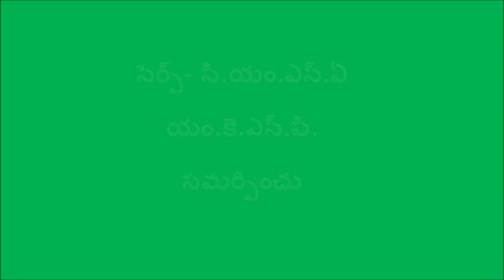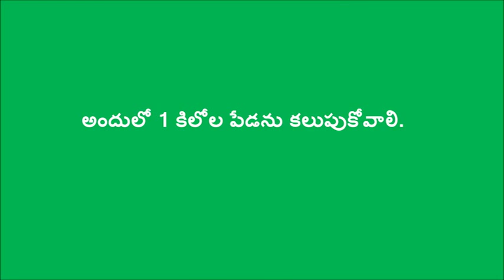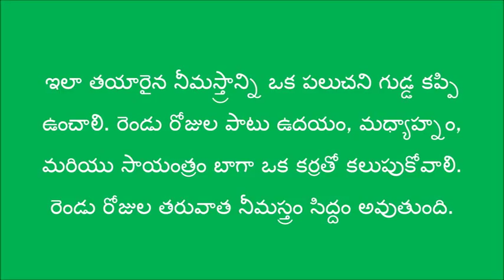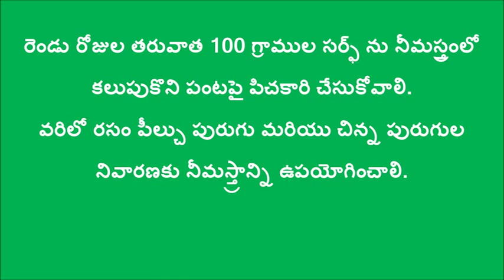Preparation of Neemastram _ Medak _ Telangana _ SERP -CMSA & Digital Green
Neemstram is a popular Non-pesticide Management Practice This video is on preparation and application of Neematram made by SERP-CMSA in parternship with Digital Green in Medak district of Telangana in September-2014. For more information and related videos visit us